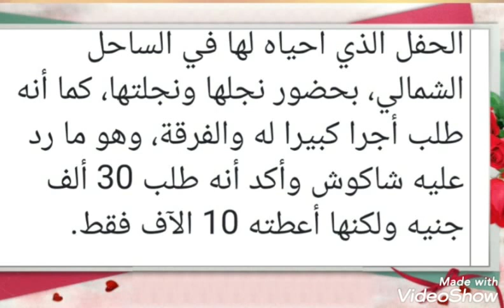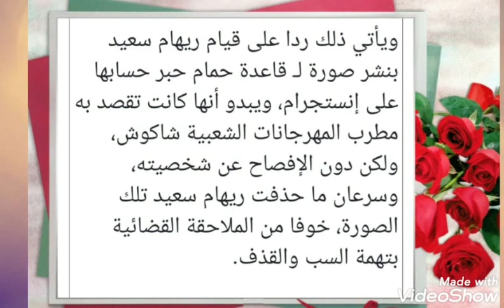حسن شاكوش يقاضي ريهام سعيد : مفيش حد فوق القانون